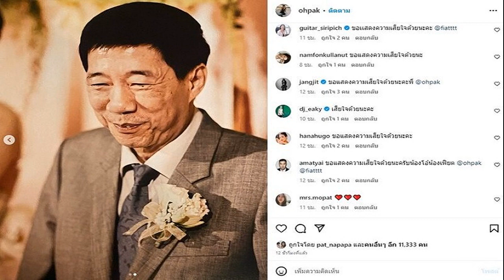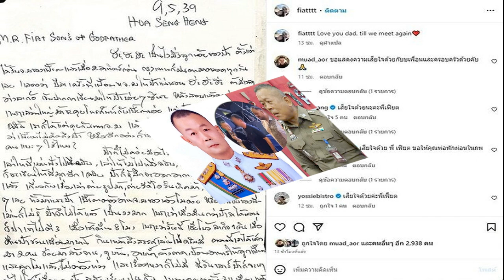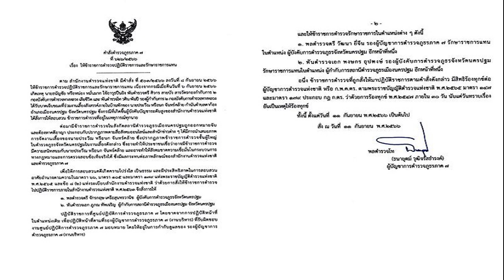บทบรรณาธิการ ผู้ว่าฯ ซีอีโอ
รัฐบาลนายเศรษฐา ทวีสิน แถลงนโยบายต่อรัฐสภาว่าส่วนหนึ่งของการกระจายอำนาจไปสู่ท้องถิ่นคือพลิกฟื้นผู้ว่าราชการจังหวัดให้เป็นแบบซีอีโอ

นโยบายนี้ นายทักษิณ ชินวัตร และรัฐบาลพรรคไทยรักไทยเป็นผู้นำมาใช้เป็นครั้งแรก โดยมอบอำนาจหน้าที่ให้ผู้ว่าราชการจังหวัดของแต่ละพื้นที่สั่งการได้เองโดยตรง
ทั้งในด้านงบประมาณ บุคลากร และการบริหารจัดการที่เน้นการเอื้อประโยชน์เพื่อประชาชนในท่องถิ่นนั้นๆ เป็นสำคัญ โดยไม่ต้องรอการสั่งการจากส่วนกลาง

ถือเป็นการบริหารราชการแบบบูรณาการที่ประสบความสำเร็จในระดับหนึ่ง แต่ขณะเดียวกันก็มีประเด็นที่ถูกวิพากษ์วิจารณ์ในสิ่งที่ไม่เห็นด้วยเช่นกัน

เนื่องจากรูปแบบการบริการระบบผู้ว่าราชการจังหวัดนั้น เป็นการบริหารราชการส่วนภูมิภาค ที่มีส่วนกลางคือรัฐบาลและกระทรวงมหาดไทยคอยกำกับดูแลอีกชั้น
อำนาจการสั่งการต่างๆ จึงมีกฎหมายหลายฉบับไม่เอื้ออำนวยให้ดำเนินการมากนัก ผิดกับการปกครองส่วนท้องถิ่นที่ประชาชนเลือกผู้บริหารเอง อย่างเช่น เมืองพัทยา หรือกรุงเทพมหานคร

ดังนั้น ผู้ว่าราชการจังหวัดซีอีโอที่รัฐบาลชุดนี้ที่จะใช้เพื่อการกระจายอำนาจการปกครองไปสู่ท้องถิ่น จึงต้องศึกษาข้อกฎหมายรวมถึงกฎระเบียบต่างๆ และถอดบทเรียนในอดีตให้ตกผลึก เพื่อนำมาปรับใช้ด้วย

อย่างไรก็ตาม โลกสมัยใหม่นั้นมีความเปลี่ยนแปลงที่เกิดอย่างรวดเร็วมาก ระบบบริหารราชการเดิมๆ อาจไม่ทันการณ์ การเปลี่ยนแปลงเพื่อให้เกิดประสิทธิภาพจึงต้องดำเนินการ

เนื่องจากผู้ว่าราชการจังหวัดซีอีโอ เป็นการกระจายอำนาจ เพื่อสร้างประสิทธิภาพการบริหารงานในแต่ละจังหวัดและองค์กรปกครองส่วนท้องถิ่น ให้ตอบสนองความต้องการของประชาชนที่แตกต่างกันในแต่ละพื้นที่

ดังนั้น ต่อไปนี้การแต่งตั้งผู้ว่าราชการจังหวัดอาจจะไม่ใช่เฉพาะข้าราชการกระทรวงมหาดไทย ที่ย้ายเวียนสลับตำแหน่งกันไปรับหน้าที่เป็นพ่อเมืองแบบเดิมๆ อีกแล้ว

การคัดเลือกหรือแต่งตั้งข้าราชการจากส่วนงานอื่น ซึ่งเป็นบุคคลที่มีความรู้ความสามารถและเหมาะสมกับพื้นที่ไปรับตำแหน่งดังกล่าวจึงมีความจำเป็นและสำคัญเช่นกัน

ขณะเดียวกัน ก็ต้องไม่ละเลยเรื่องธรรมาภิบาล ในการดูแลและให้โอกาสข้าราชการในหน่วยงานเดิมด้วย เพื่อให้การบริหารแบบบูรณาการนี้เป็นประโยชน์แก่ประชาชนอย่างแท้จริง